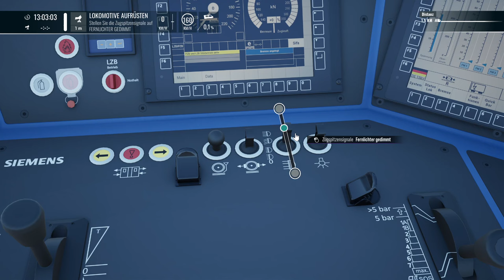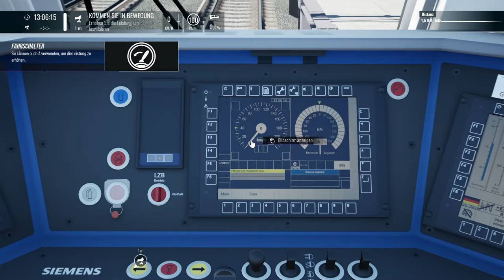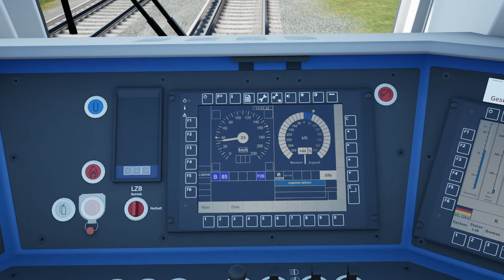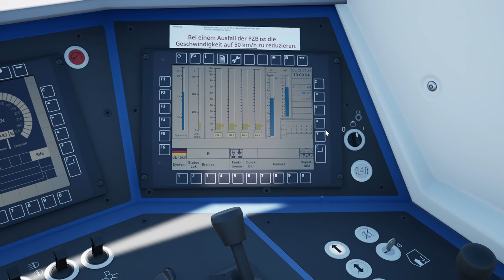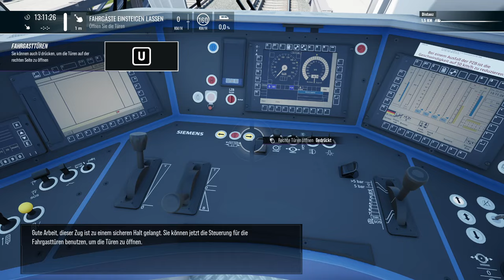TSW 5 TUTORIAL: Flixtrain Vectron aufrüsten und fahren | TRAIN SIM WORLD 5 #6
Heute zeige ich euch, wie man den neuen FLX fährt.

Zug: FLX BR 193 (DTG)
Strecke: Trainingscenter (DTG)

Transparenz:
1. Stellt mir DTG DLCs zu Verfügung?

2. Werde ich dafür von DTG bezahlt, Werbung zu machen?

3. Bin ich gezwungen, Werbung zu machen?

4. Ist meine Meinung über DLCs noch objektiv?

2ZK4fUqv8CJFukjSVQJ2iIMXmKPW4w/edit